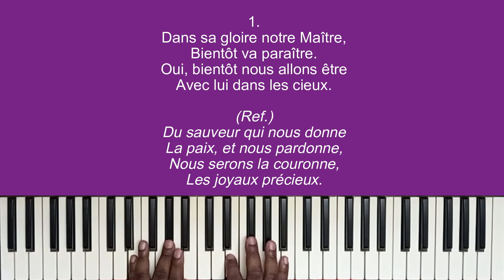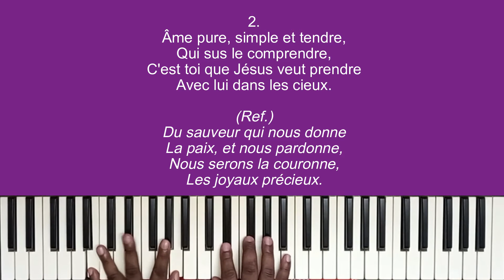135 Dans sa gloire, notre Maître (SAF) - Amos Kilama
"Dans sa gloire, notre Maître" sur partition à 4 voix jouée au clavier par Amos Kilama

0:00 Intro
0:10  1 - Dans sa gloire, notre Maître
0:46  2 - Âme pure, simple et tendre
1:19  3 - Vous qui recevez sa grâce